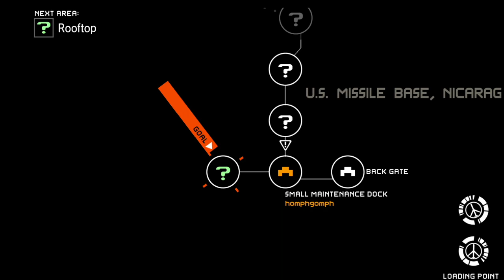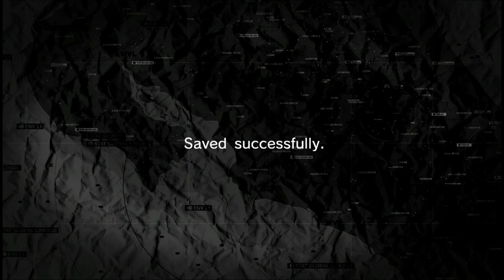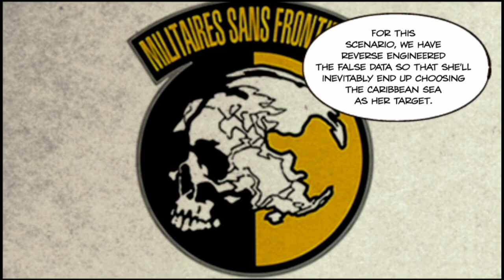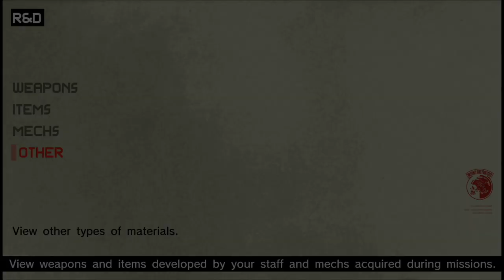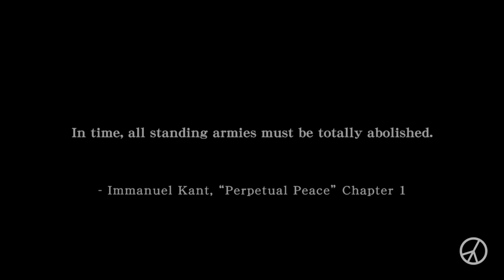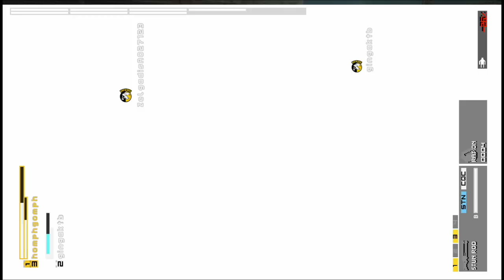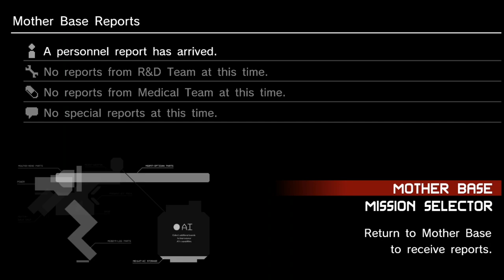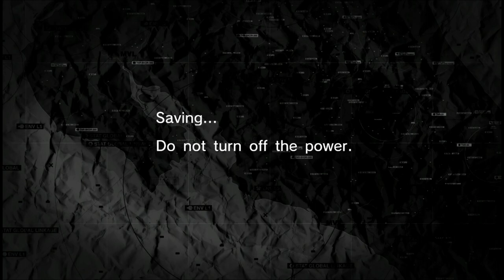Let's Stream - Metal Gear Solid: Peace Walker pt. 4